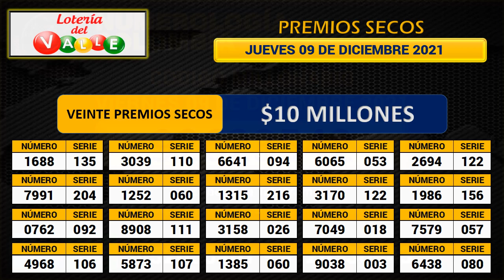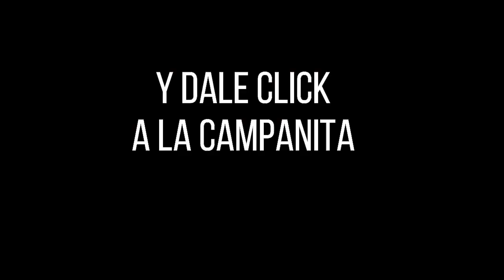Resultado LOTERÍA DEL VALLE Jueves 09 de diciembre de 2021 PREMIO MAYOR Y PREMIOS SECOS ✅🥇🔥💰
Hola buenas noches, te presentamos los resultados de las loterías y chances en Colombia, vamos con el Resultado para la Lotería del VALLE del jueves 09 de diciembre de 2021.

resultado valle
valle resultados
lotería del valle del jueves